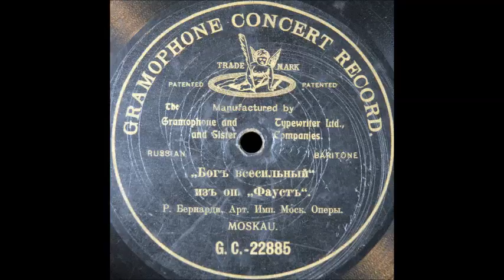Avant de quitter ces lieux (Bernardi)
Rodolfo Bernardi sings "Avant de quitter ces lieux" from "Faust" (in Russian) on G&T 22885, recorded in 1901 in Moscow.